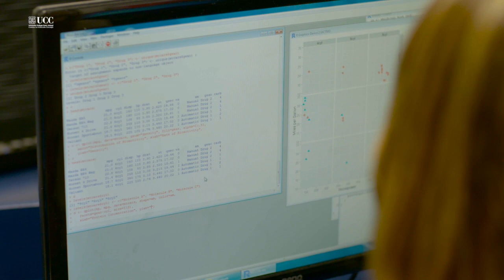MSc Bioinformatics and Computational Biology at UCC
Rachel Fitzgerald talks about her journey from masters to PhD while studying Bioinformatics and Computational Biology at UCC.